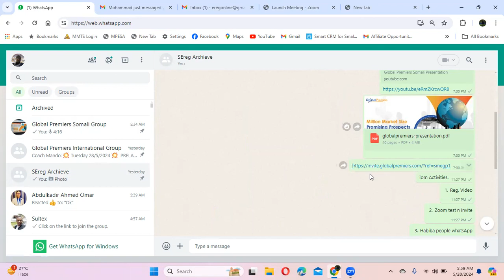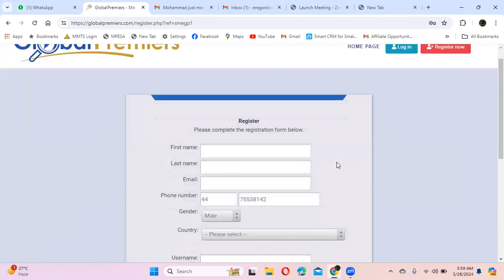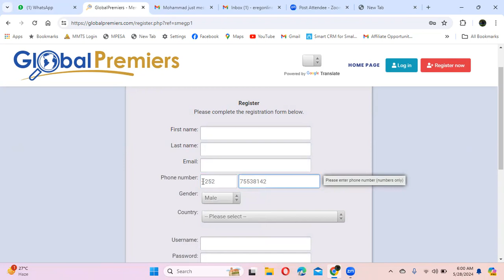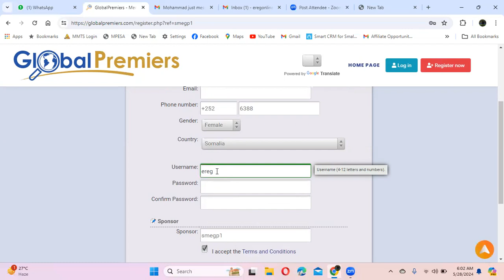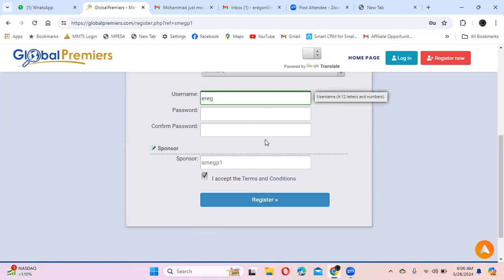Sida Loo Diiwaan Galiyo Qofka Ku Biiraya Global Premiers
Hadaadan  hore companiga warkiisa u maqal linkiga  hoose
ka daawo video-ga yaala oo shirkadda kuu sharaxaya.

Fadlan la xiriir qofkii video-gaan ku siiyey.